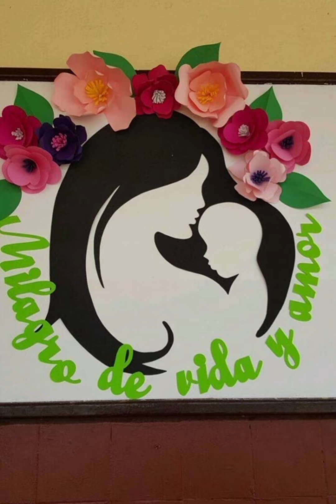HAPPY MOTHER DAY# My mother my Angel